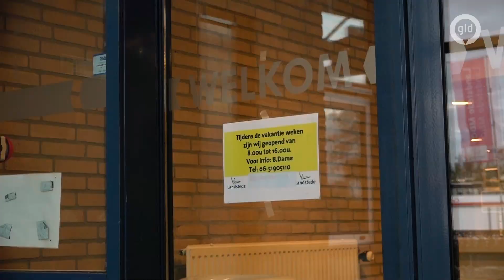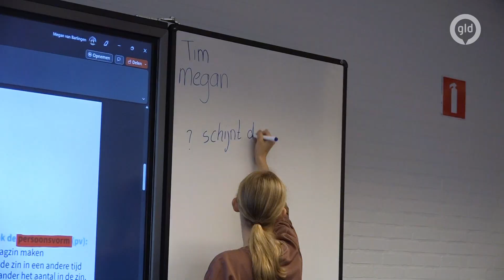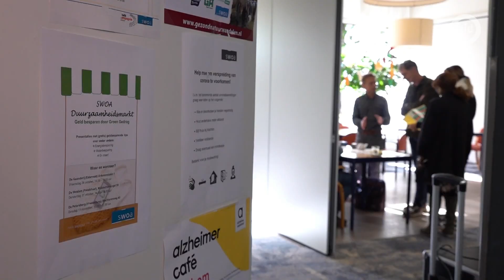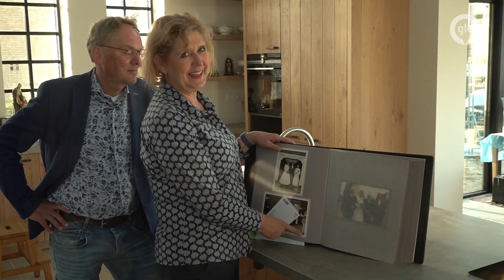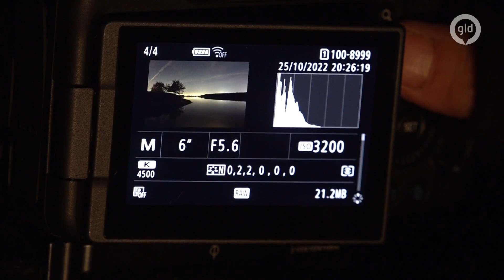GLD Nieuws 26 oktober 2022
Faunabescherming doet aangifte tegen Nationaal Park de Hoge Veluwe.
Een tiny house brandde volledig af bij een grote brand vannacht in Culemborg.
Ondanks de herfstvakantie gaan er toch nog leerlingen naar school.